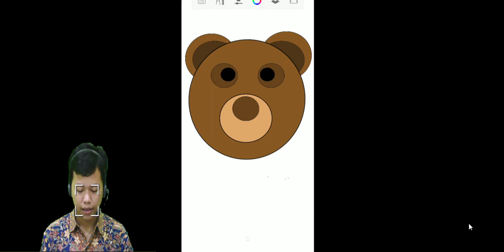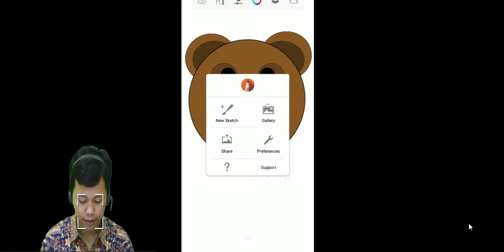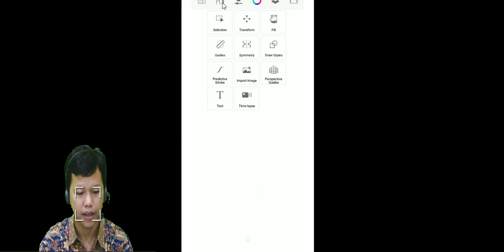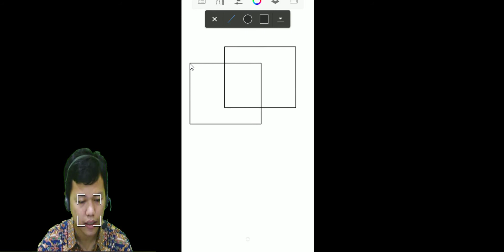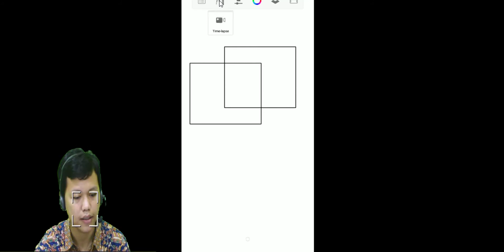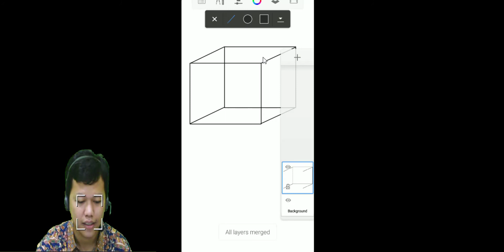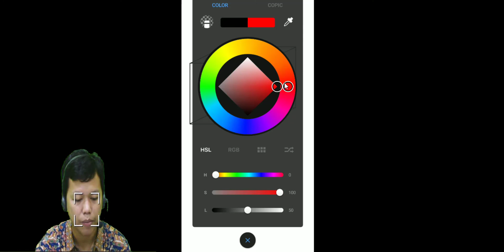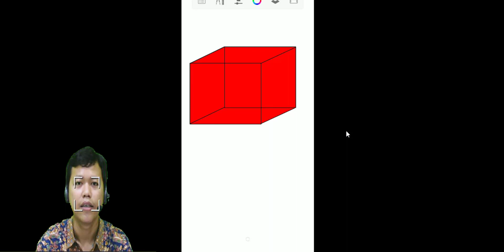Membuat Kotak 3 Dimensi/3D menggunakan Autodesk Sketchbook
Tinggalkan Like yaa...